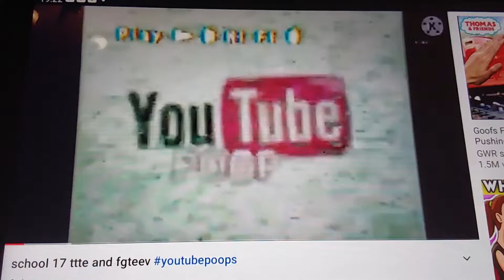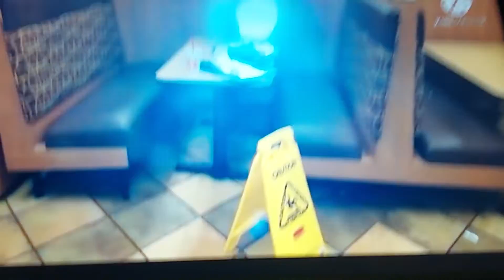brasil is killed part 1